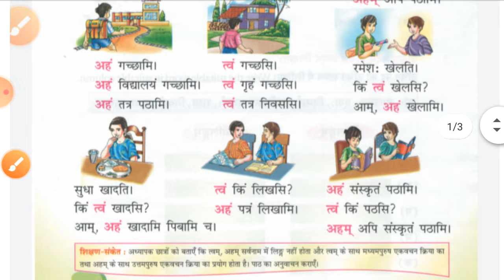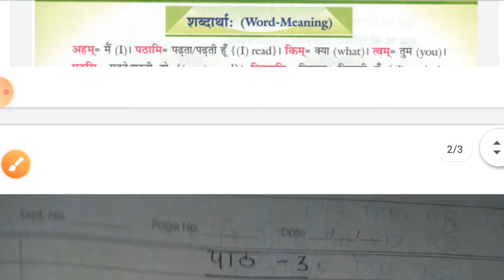Class VI C Sanskrit Video 3 Chapter 3